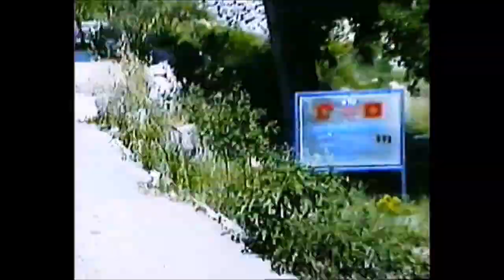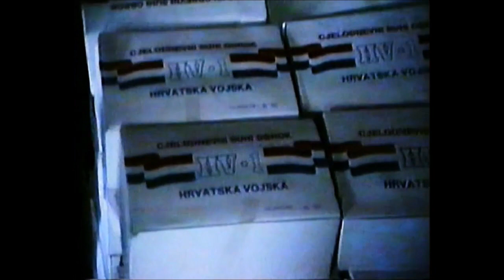Kiperi 1995. - snimka 5 - Južno bojište -3 bojna Ploče ,116 brigada HV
Pronađite sve moje video snimke , brzo i  na jednom mjestu , tako da u tražilicu upišete ime mog YT kanala :   ISAISA1959  . Više od 100 mojih  videa koja su tematski podjeljena na  ratna ,  lov i  ribolov. Provjerite i vi  zašto moj kanal ima više od  5 miliona  pregleda.

Ponovno Kiperi , ima dosta video materijala  sa njih jer smo puno vremena proveli na njima , usput da ih pohvalim ,vrag ih lipi odnio. U Kiper selu smo  imali  agregat tako da sam bar imali neku rasvjetu a ja sam mogao puniti baterije za kameru.Tako   sam mogao snimiti puno više video materijala nego na drugim terenima gdje nije bilo struje. Na tim terenima bez struje  bi potrošio bateriju prvi dan i ostalih 10-15 dana,od kamere   nije bila od koristi, samo teret i briga.
Što se tiče ovih snimka , sve je to  stajalo  na VHS kasetama , 30 - tak i više godina  a to nije medij koji  se može  toliko godine sačuvati  bez štete  na trakama . Naravno  dosta snimaka nije upotrebljivo ,dosta ih je oštećeno u većoj ili manjoj mjeri.
One sa podnošljivijim oštećenjima a sadržaj koji je zanimljiv sam ipak objavio uprkos smetnjama i objaviti ću nadam se još. Vidjeli ste neke snimke sa takvim oštećenjima koje sam objavio , imamo bitno usporavanja snimke  bez da ja to želim  a često i audio ton kasni par sekundi  za realnom slikom i tu nema pomoći. Primjetio sam da su djelovi nekih mojih snimka već  objavljeni u  drugim   mojim  video zapisima ali  teško je pratiti dali je nešto duplo. Ali bolje duplo ,nego nikako. Neke  djelove materijala ću ponoviti na novim snimkama jer sam naišao na  orginalne snimku sa puno kvalitetnijom slikom i malim oštećenjem od već objavljenim. Izvuću što mogu  ,pokušati da se na snimkama  vidi što više ljudi ali i to je jako teško jer sam ja snimao samo položaj na kojem sa bio  jer ja sam  imao vojne dužnost  na svom položaju i nisam mogao ići na susjedne položaje i snimati ostale .Kamerom sam snimao usputno  i to u mom okruženju.A i dosta ljudi nije želilio da ih snimim ,
 a ja sam to morao poštovati.
Ovdje se promijenio način dostave hrane ,ovdje nisu svi imali topli i kuhani ili pečeni ručak koji se vozio iz Metkovića i dostavljao konjima do sela. već ga je imala  samo smjena koja je taj dan odmarala u Kiper selu.
Svi koji su kretali na položaj iz Kiper sela nosili bi suhe obroke ,odnosno cjelodnevni suhi obrok u kojem se bile paštete ,narezci ,konzerve sardina ,keksi,gotova jela u konzervi ,instant juhe i sl. Također svatko je nosio zalihe vode ,odnosno Jamnicu , koliko je mogao nositi i kolike su mu bile potrebe.Vode nikada nije bilo dovoljno za razbacivanje i vrlo se štedljivo trošila jer od te količine , kuhala se kava,čaj,pila se ,umivalo se ,pralo ruke ,zube ,kosu.
Ne možete ni zamisliti šta se sve može sa 1,5 litar Jamnice ,Ljudi bi se okupali kompletno i kosu sa jednom mineralnoj i preteklo bi im pola litra.